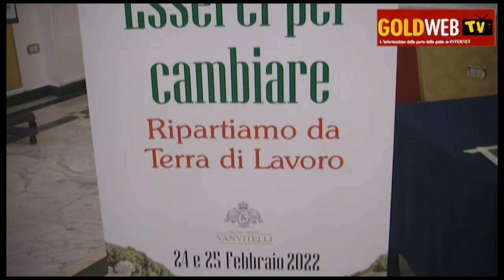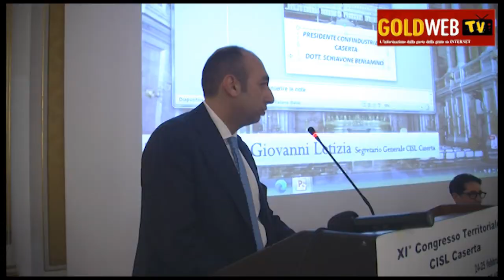Ce. Congresso UST CISL. Gli interventi del Console marocchino Abdelcader, del Dir. Asl Russo...